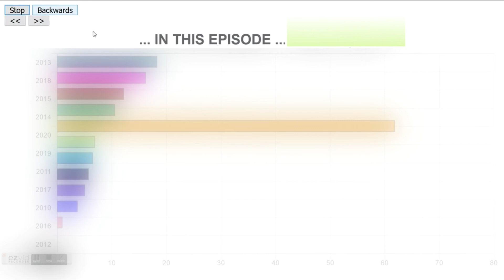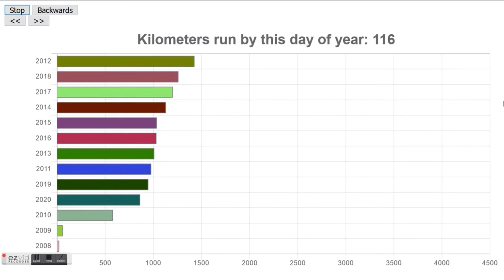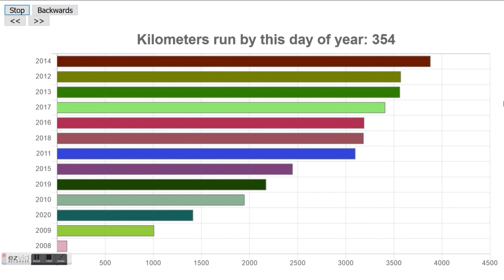Kilometers run EACH DAY for 13 YEARS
Another one of my Excel animation in Javascript series. In the previous video (you can watch it I had laid out my running kilometrage week by week of each of those 13 years I've been running now. This time I did the same for days - it's interesting to see how much running had been going on by days for all these 13 years.